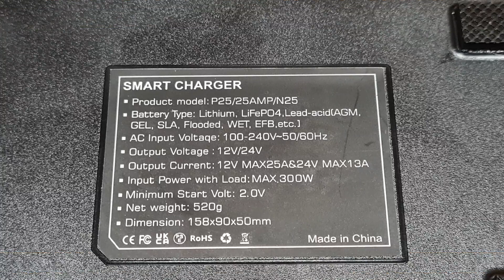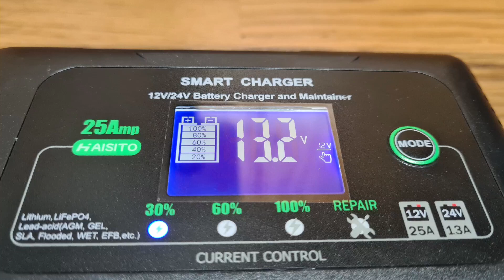Haisito Ladegerät Autobatterie, Ein kompaktes Ladegerät mit automatischem neunstufigen Ladevorgang